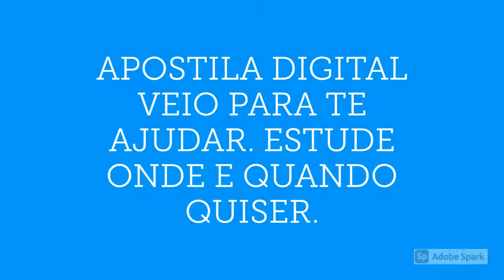APOSTILA PREFEITURA DE IBITIRAMA ES 2021 ZOOTECNISTA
Em virtude dos avanços da pandemia da Covid-19, uma Prefeitura de Ibitirama, do estado do Espírito Santo, anunciou o edital do novo Processo Seletivo à admissão de 162 profissionais e formação de cadastro reserva.